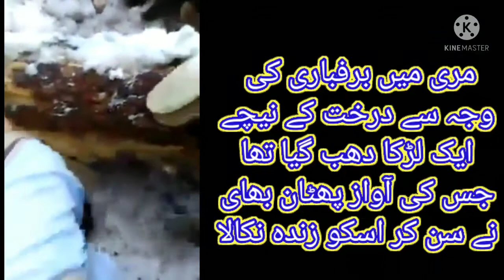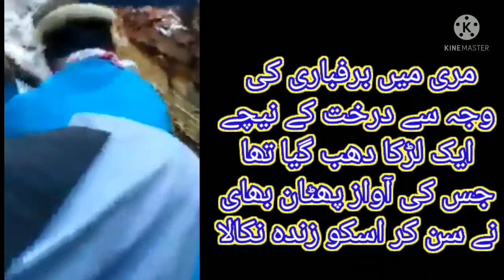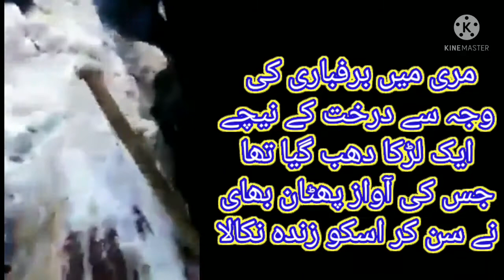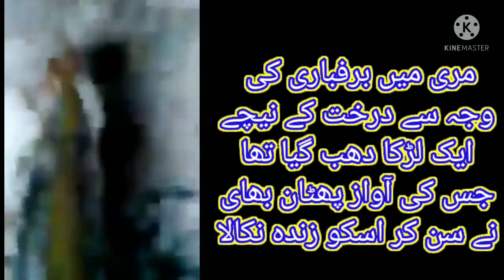Murree snowfall 2022, mari ky halat , mari snowfall, M Uzair Tv, mari news,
M Uzair TV
Murree snowfall 2022, mari ky halat, mari snowfall, mari news

A boy who was spotted under a tree due to snowfall in Murree came out alive.  A Pakistani brother heard the voice and told everyone.  Then the people kicked the boy out